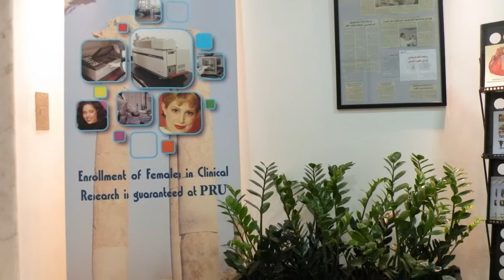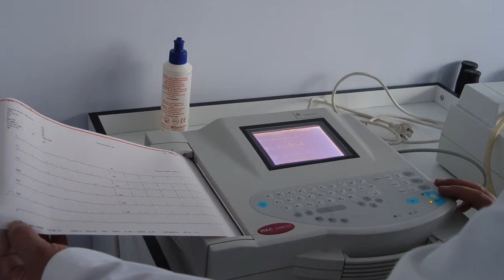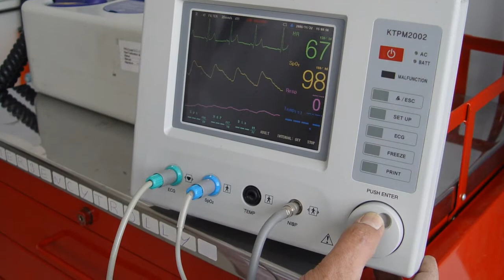The Pharmaceutical Research Unity PRU Amman, Jordan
Established in 1993, the Pharmaceutical Research Unit (PRU) is the first established Clinical Research Organization (CRO) in Jordan whose mission is to provide support to the pharmaceutical, biotechnology and nutraceutical industries in Jordan. We provide niche specialty services and create value for our customers by providing worldwide professional drug development services that translate leading edge technological and scientific advances into practice.